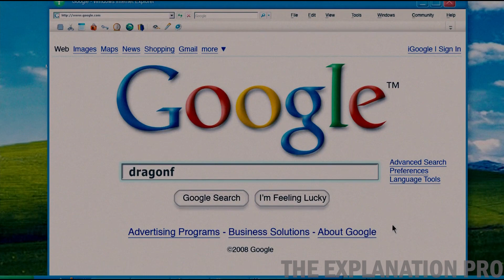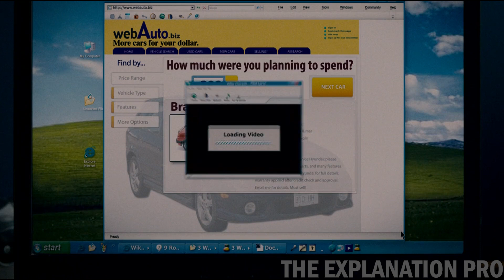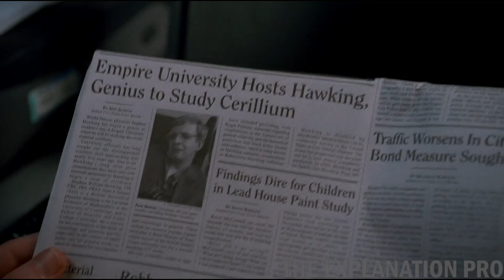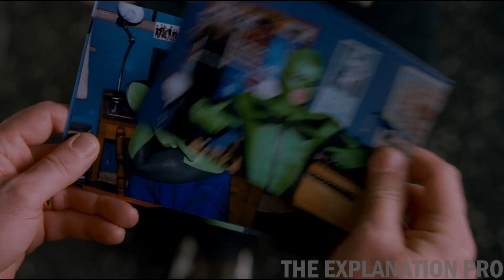School Boy With Superpower Uses 100% of his Brain. [Movie Recap]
An unpopular high school student, gains superpowers due to a bite from a radioactive dragonfly. Soon, he tries to become a crime-fighting superhero.

Funny Comedy Background Music [No Copyright]